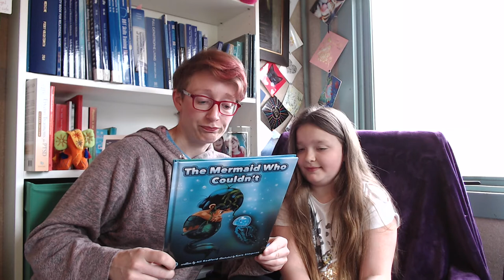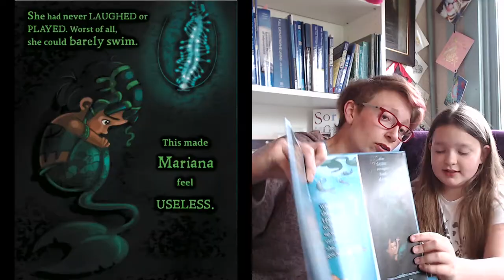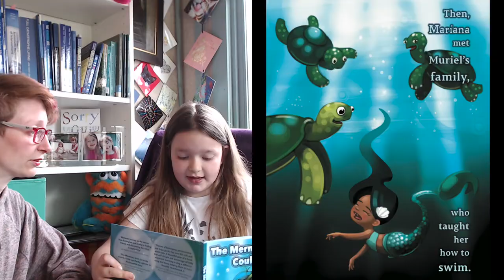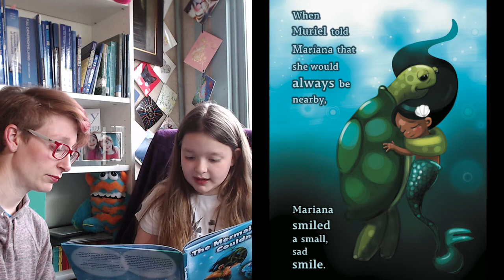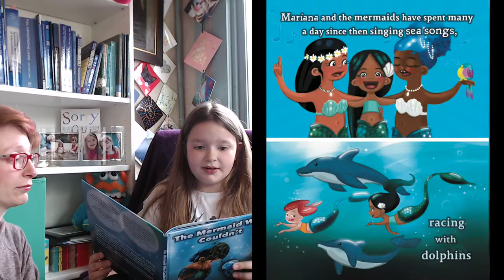Lyra’s Book Review: The Mermaid Who Couldn't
In today's video, eight year old Lyra reviews 'The Mermaid Who Couldn't' by Ali Redford.

Here's the blurb:
Abandoned on the ocean floor, Mariana the Mermaid feels useless as she can't swim or join in with the other mermaids. Muriel the Turtle helps her find self-confidence through singing her own mighty song. This therapeutic picture book is for children aged 4-9 who lack self-confidence, including children who have had difficult life experiences.

Lyra loved this book - I hope her review gives you a taste of what to expect from it and a good idea about whether it might be a good story to add to your library...

[If you have any comments for Lyra, please leave them below and I'll share them with her]